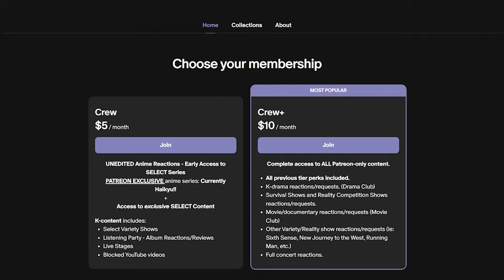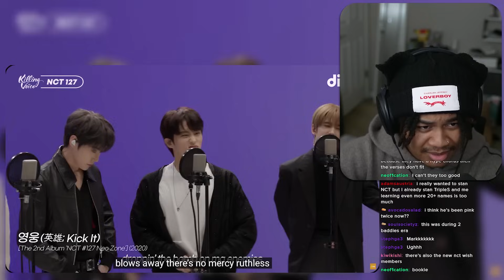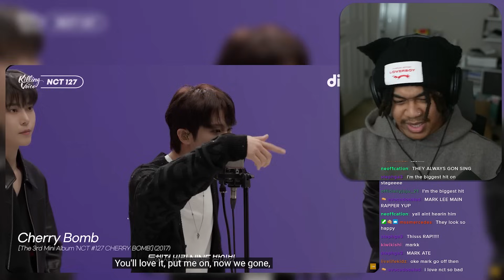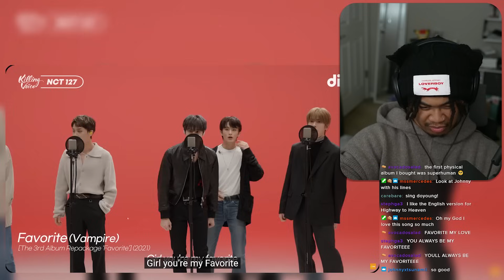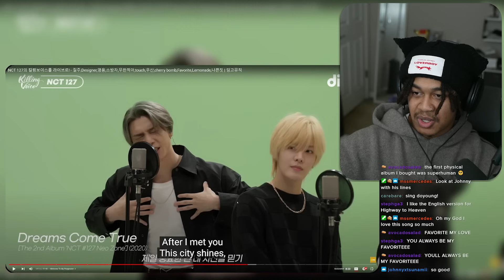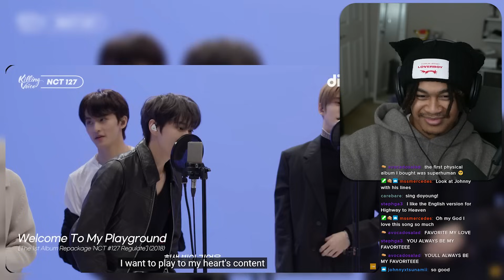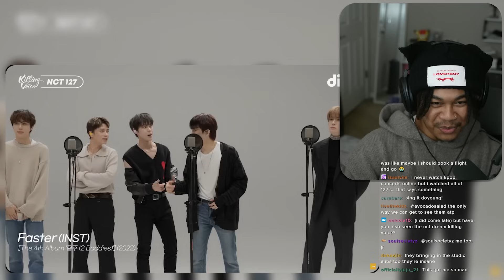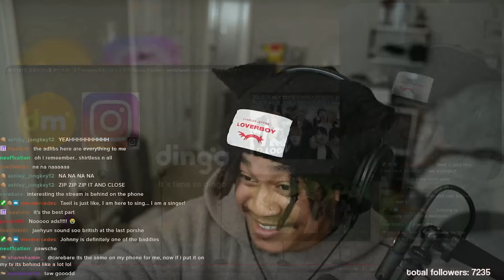NCT 127 - Killing Voice - REACTION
NCT 127의 킬링보이스를 라이브로! - 질주,Designer,영웅,소방차,무한적아,touch,우산,cherry bomb,Favorite,Lemonade,나쁜짓 | 딩고뮤직 - REACTION